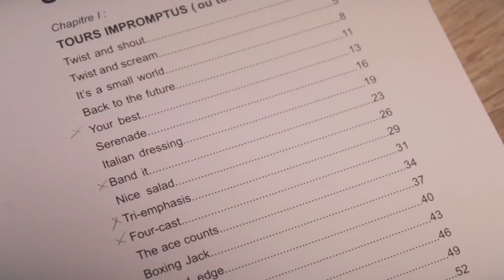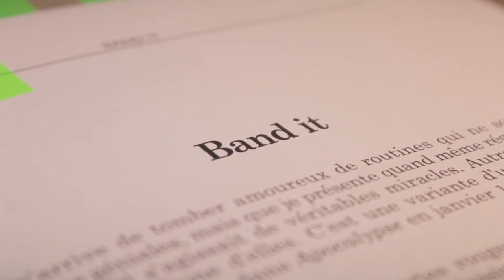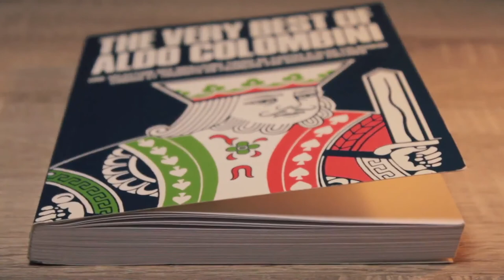THE VERY BEST OF ALDO COLOMBINI - Review #1 (English Subtitles)